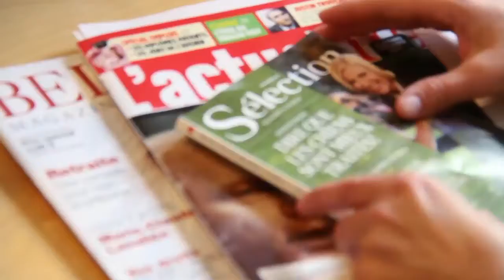Les magazines audio d'INCA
Ajouteé le 8 Juin 2015